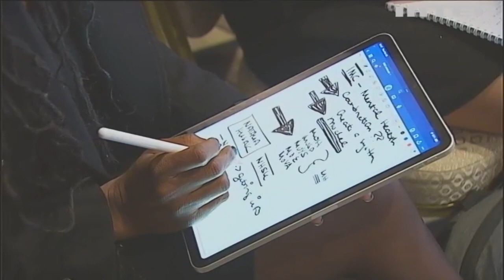У Києві пройшла Міжнародна гуманітарна конференція "Нова медицина разом"